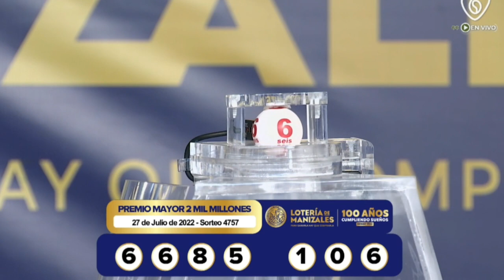LOTERÍA DE MANIZALES Resultado MIÉRCOLES 27 DE JULIO de 2022 PREMIO MAYOR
Hola buenas noches, te presentamos los resultados de las loterías y chances en Colombia, vamos con el Resultado para la Lotería de MANIZALES del MIÉRCOLES 27 DE JULIO de 2022.

Resultado VALLE 27 DE JULIO
Resultado MIÉRCOLES 27 DE JULIO
Resultado de la LOTERÍA DE MANIZALES MIÉRCOLES 27 DE JULIO de 2022
LOTERÍA DE MANIZALES 27 DE JULIO
LOTERÍA DE MANIZALES 27 DE JULIO Premio MAYOR

LOTERÍA VALLE
resultado VALLE
VALLE
resultado VALLE
lot VALLE
LOTERÍA DE MANIZALES anoche
LOTERÍA VALLE